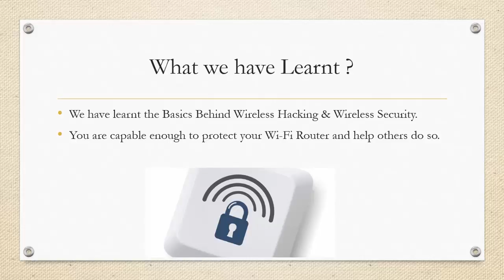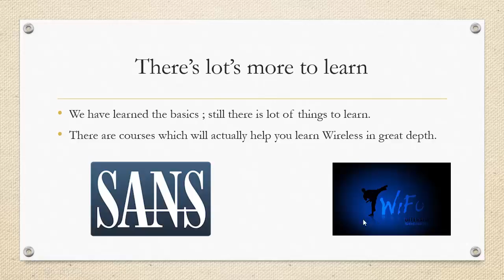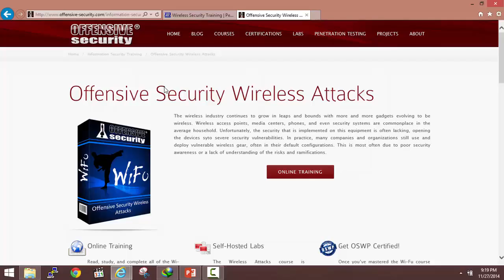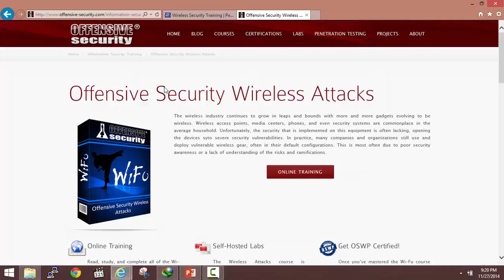24 What s Next in Wi Fi Security ( wifi security tutorial)